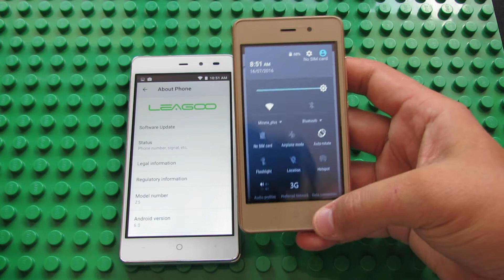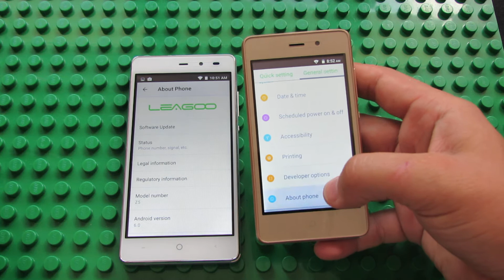Leagoo Z1 vs. Leagoo Z5 Actual Size Comparison